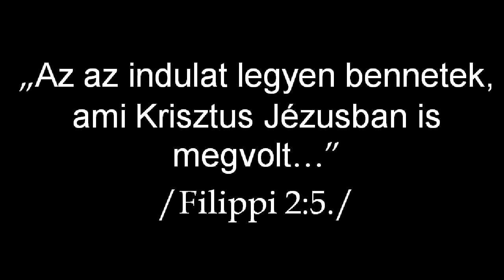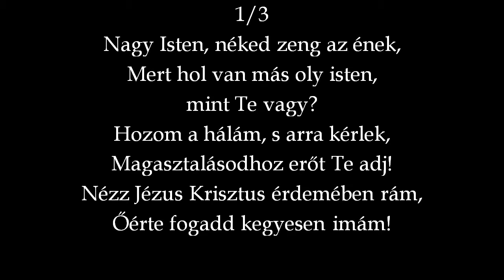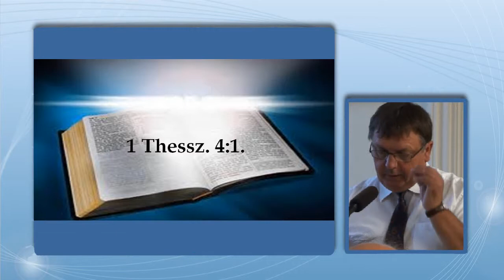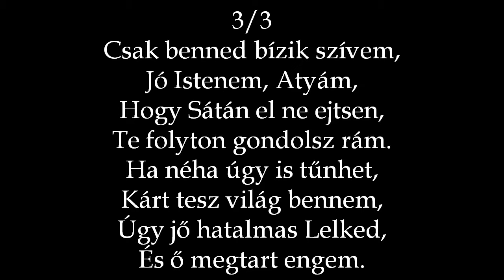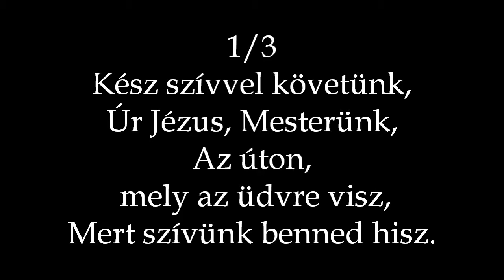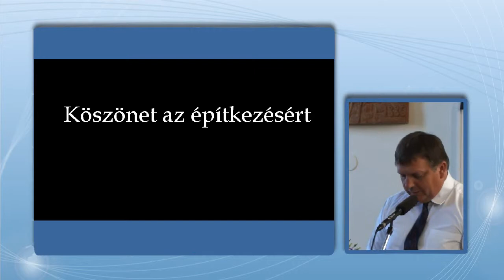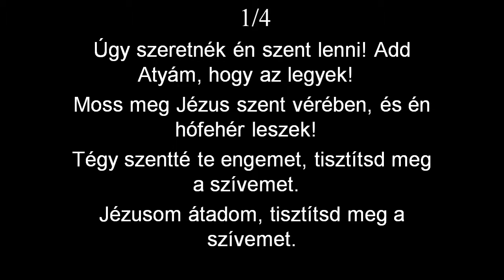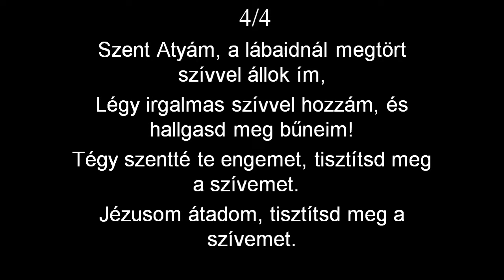RBGY 2014 07 20 de